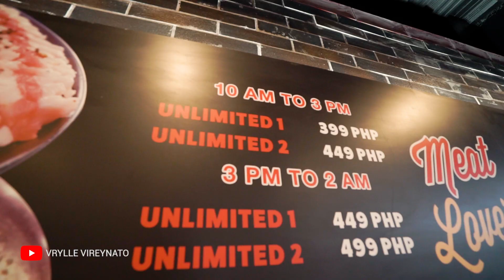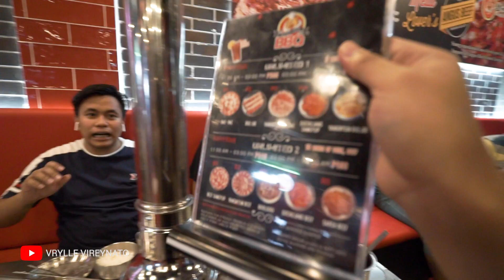FINALLY BUKAS NA ANG SAMGYUPSALAMAT (San Pablo City Branch)